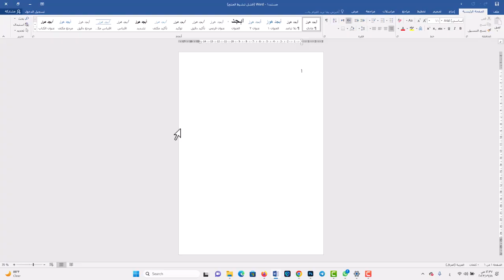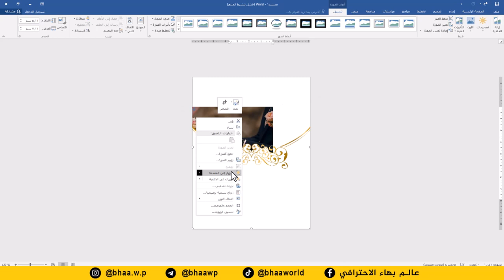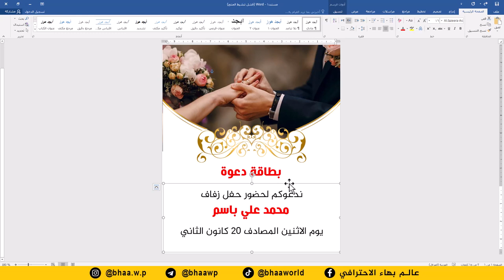صمم بطاقة دعوة زفاف احترافية بدقائق على برنامج وورد word